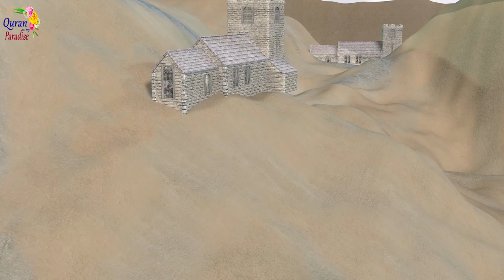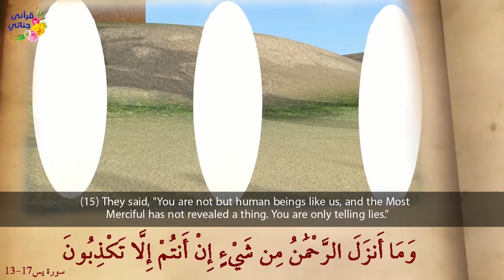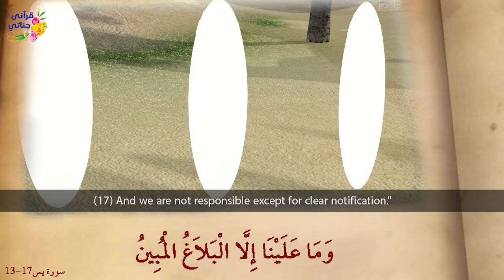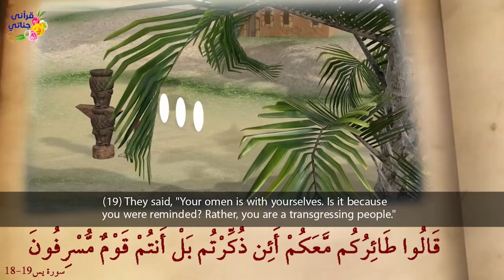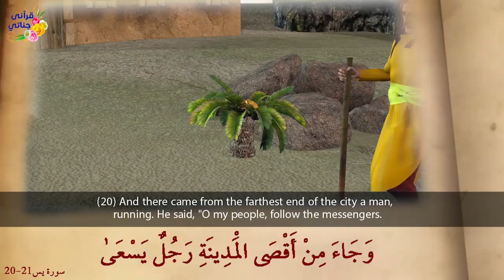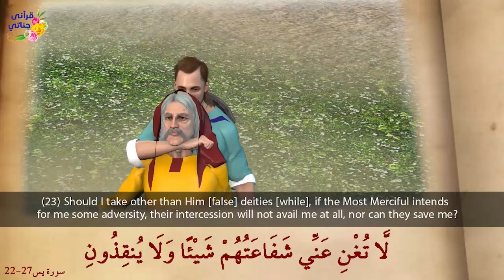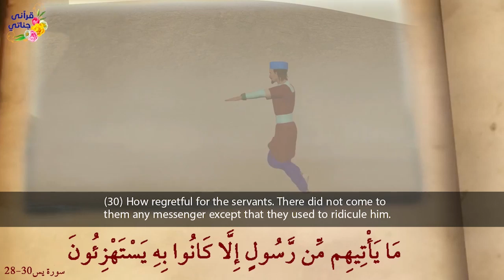Momin Al-Yaseen l True Islamic Drama